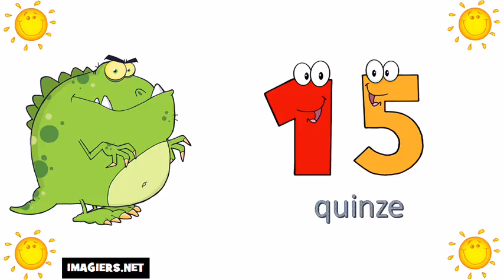Franska lektion = Räkna från 10 till 100